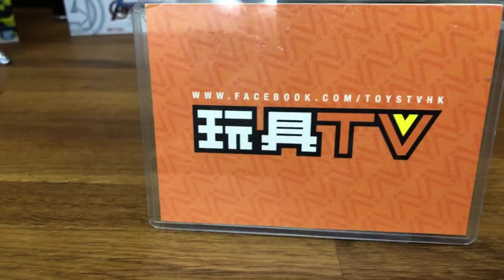「爆玩具」S.H.Figuarts Kamen Rider Grease Perfect Kingdom TOYSTV Unbox Bandai